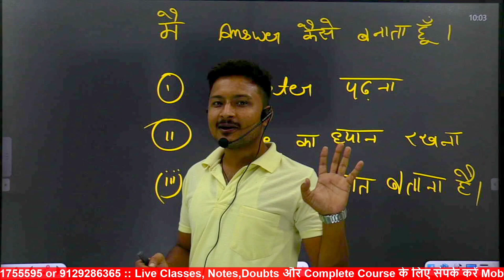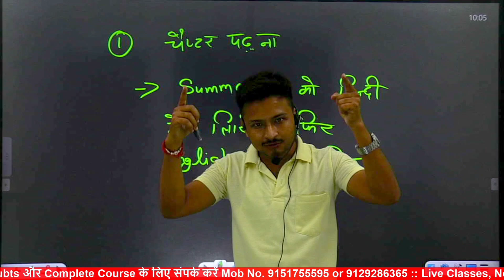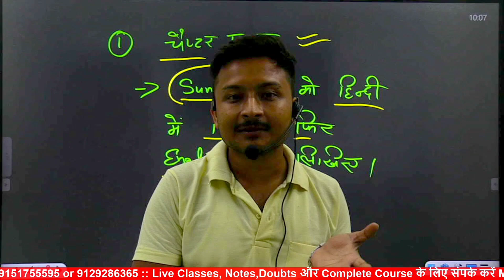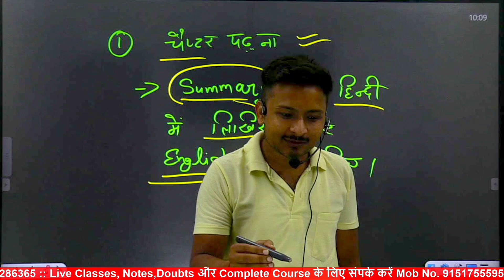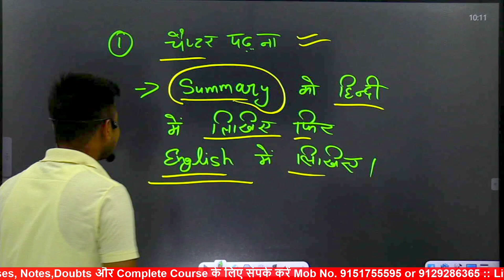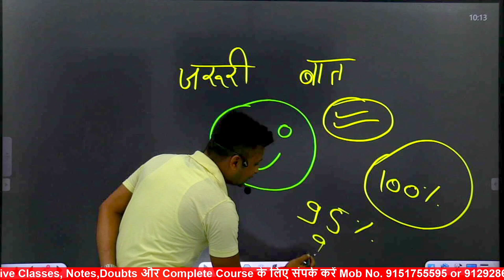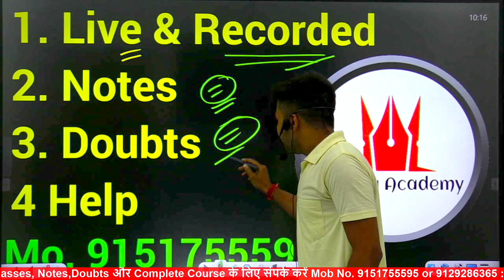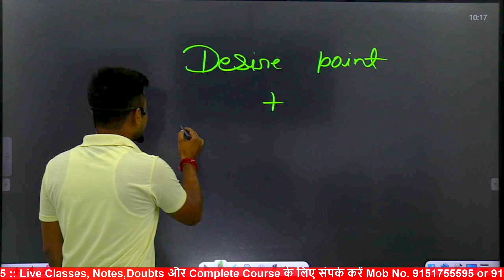Answer बनाने की ट्रिक | English Ka Answer Kaise Likhe | 95 Kaise Laye | 2024-25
english ka question answer banane ki trick
english ka answer kaise likhe
answer banakar kaise likhe
answer banane ka trick
english mein answer banakar kaise likhen
english mein answer kaise yaad kare
english mein answer kaise likha jata hai
english mein answer question kaise yad karen
95 marks kaise laye
95 percent in board exam
95 kaise laye
july se 95 marks kaise laye
august se 95 marks kaise layer
exam mein 95 kaise laen
september se 95 marks kaise layer
december se padhkar 95 kaise laye
november se padhkar 95 kaise laye
august se kaise padhe
2025 me topper kaise bane
topper kaise bane
class 12 me top kaise kare 2025
12th me top kaise kare
september se board exam ki taiyari kaise karen
topper banne ka tarika
12 class me top kaise kare
september se padhkar topper kaise bane
sitambar se padhkar topper kaise bane
अगस्त से पढ़कर टॉपर कैसे बने
How to become a topper by studying from August

✅👉 सभी Live Classes और Classes के Notes के लिए अभी हमारा Medha Academy App Download करें

अगस्त (August) से पढ़कर बोर्ड परीक्षा 2025 में 95% कैसे लाये,/2025 में Topper बनाना है तो ये काम करलो | अगस्त(August) से कैसे पढ़ें,/august se padhkar 95% kaise laye,/2025 में Topper बनना है तो ये काम करलो | How to become a TOPPER in class 12 🔥| 2025 me Topper kaise bane || 5 secret strategy of toppers